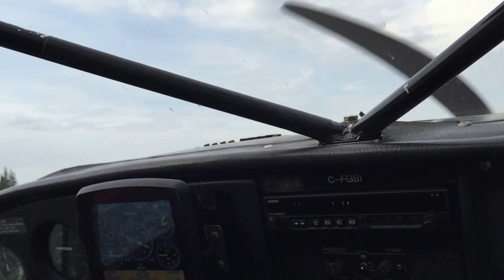Yukon River Kanutour Rainer und Markus: Landung auf dem Fluss (Juni 2015)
Angekommen! Mit einer traumhaften Landung auf dem Yukon River startet das Abenteuer.